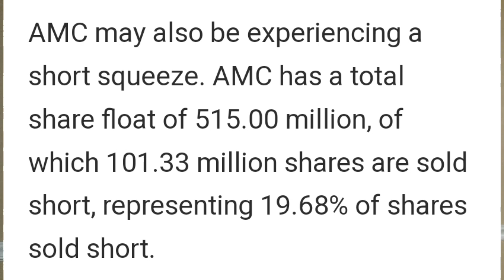AMC & GME 🚀 Has The Squeeze Started? This Is HUGE!!! 🔥 🔥 🔥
Is This The Beginning Of The MOASS For AMC & GME?

OMG! Did Ken Griffin really think he could get away with these BRIBES?

AMC and GME Will Moon! Unfortunately, this will come at a steep cost to hedgefunds, especially Ken Griffin's Citadel! In this video, we expose more of the trading misconduct which can be attributed to Citadel, but more importantly, we expose the actions of Ken Griffin which violate federal law!

AMC & GME: The Apes have 1 more task that they need to complete ASAP in order to prevent Ken Griffin, Citadel, and other hedgefunds from stalling the inevitable MOASS that all AMC stock and GME shareholders have been waiting for!

Ken Griffin is tied to many influential people in Washington. He is tied to SEC and DTCC. It turns out that Janet Yellen is on his payroll along with ex fed chair Ben Bernanke. In this video Elizabeth Warren tears Janet Yellen a new one.

1.) Firstrade

3.) Robinhood

Not Supported!

4.) M1 Finance

5.) Iconsumer

6.) MooMoo

7.) BlockFi

8.) Sofi